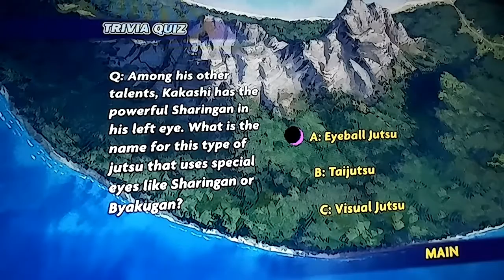Naruto The Movie 3: (Trivia Quiz)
Naruto The Movie 3: Guardians of the Crescent Kingdom (Trivia Quiz)
What kind of ninja are you?
Follow along and take the test if you feel you know your Naruto.
(SPOILER ALERT!!)
Trivia Quiz Answers:
B: Land of Wind
C: Tonton
A: Tazuna
C: Visual Jutsu
A: Tetragram Seal
A: Jiraiya
C: Slug
A: Ramen Shop
B: Six
C: Five
B: Inari & Konohamaru
C: Shikamaru
B: Choji
A: Uchiha
A: Tsunade
Congratulations!!
You are a Jonin, keep up the good work!!